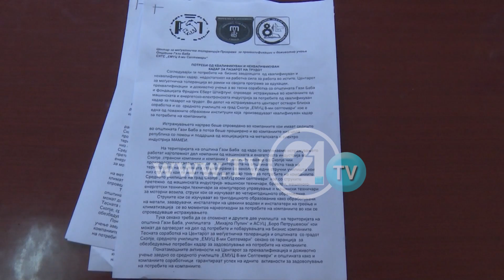НЕМА ИНТЕРЕС ЗА СТРУЧНИТЕ СМЕРОВИ ПОТРЕБНИ СЕ 650 ЛИЦА КВАЛИФИКУВАН КАДАР